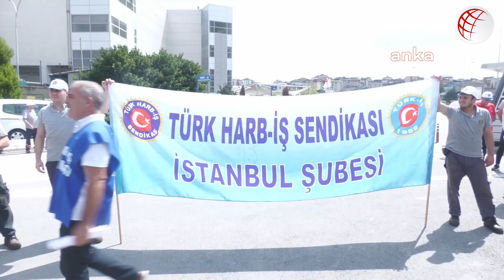Türk Harb-İş Sendikası, İstanbul Tersanesi Komutanlığı önünde ücret eylemi yaptı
Türk Harb-İş Sendikası üyeleri, Milli Savunma Bakanlığı ile İçişleri Bakanlığı’na bağlı askeri fabrikalarda ve tersanelerde çalışanların ücretlerini İstanbul Tersanesi Komutanlığı önünde protesto etti. Türk Harb-İş Sendikası Şubesi Başkanı Murat Yalçınkaya, “Fedakarlığın en büyüğünü bizler yaparken bütün afetlerin ve krizlerin bedelini biz ödüyoruz. Son dönemde ülkede her şey üçe, dörde katlanmış, patronlara, zenginlere hiçbir şey olmamış ama müsebbibi olmadığımız krizin faturası biz işçilere kesiliyor” dedi.